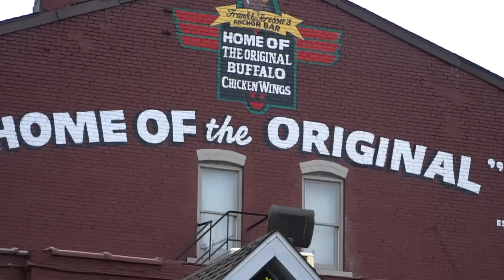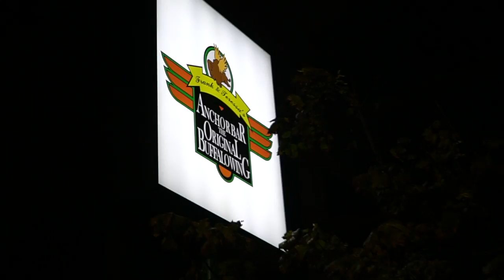Anchor Bar Buffalo Chicken Wings & Niagara Falls at Night - Buffalo Roadtrip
Since I went to University at Buffalo I had to visit the area again when I visited New York  from South Korea.  Buffalo chicken wings are one of my favorites and the Anchor bar is the originators of the sauce.  After we ate we took a little trip to Niagara Falls in the night time.  It wasn't crowded and a bit cold.  But the Falls at night are something not to be missed.